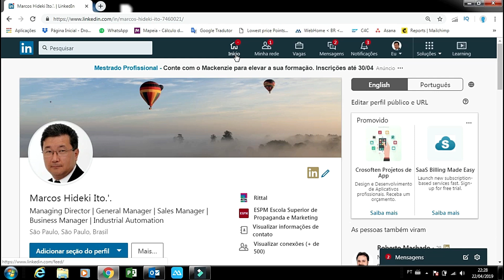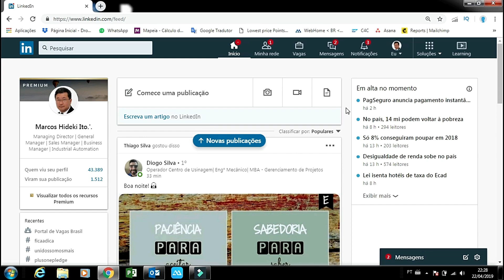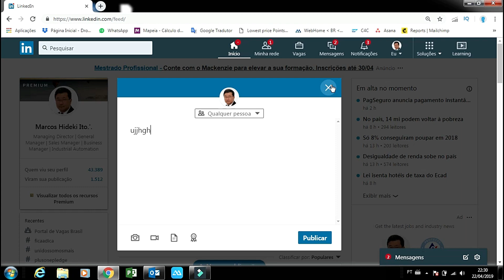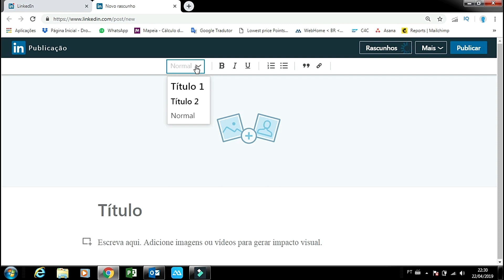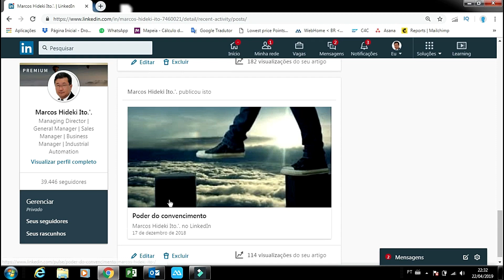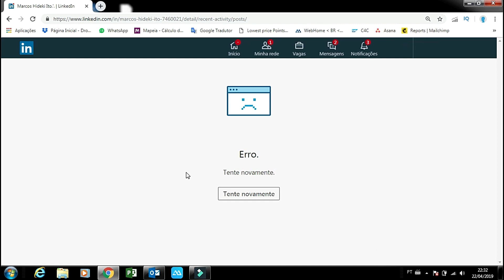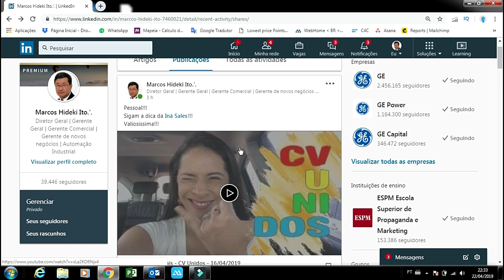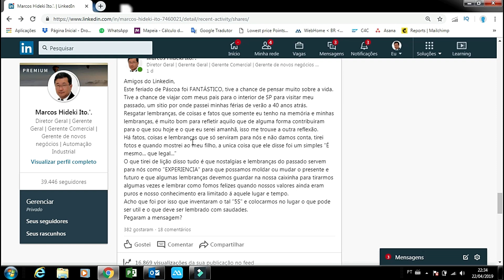COMO PRODUZIR CONTEÚDO - Linkedin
Neste canal, você aprenderá como ter as dicas de emprego no Linkedin, criando criação de conteúdo, como ter uma produção de conteúdo adequada e como produzir conteúdo.
O seu marketing digital pode ajudar o Linkedin a promover o marketing de conteúdo.
Você precisa entender como usar o linkedin e produzir conteúdo para mostrar ao publico do linkedin um pouco da sua carreira e consequentemente conquistar seu novo emprego
Aqui você vai criar opções do linkedin como usar bem a plataforma produzindo conteúdo na sua timeline do linkedin.
Você pode considerar como linkedin tutorial
Boa sorte.